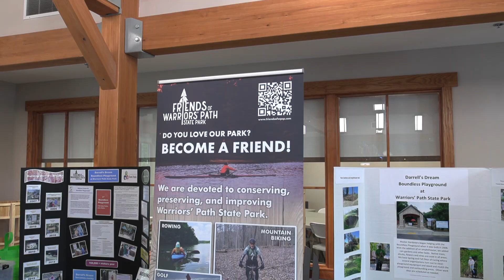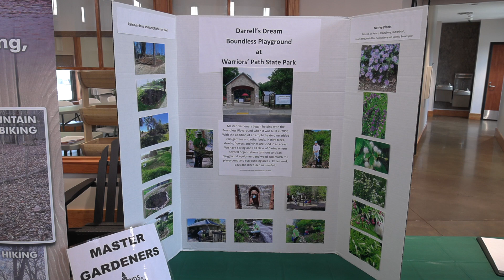The Appalachian Adventurer: Warriors Path Marina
A newly updated marina and campground opened officially Friday at Warriors Path State Park, completing a years-long project in the making.

“It was long needed, it took time to get here, but we finally got here,” said Mike Robertson, director of operations for Tennessee State Parks.

State and local officials were on hand to celebrate the improvements made at the park. Those included a newly revamped marina, replacing the more than 50-year-old former one. It also included upgraded campsites at Moody Bluff, 40 new covered boat slips, transient slips and new boat rentals.